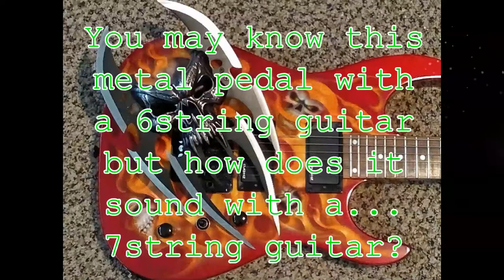7 String with DOD - Death Metal Pedal pedal